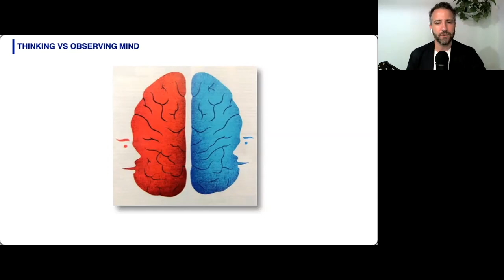How to FREE yourself from the monotony of COVID-19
This video covers some core understandings to help free ourselves from the mundane and horribly boring patterns that have emerged in our lockdown life during the COVID-19 pandemic.